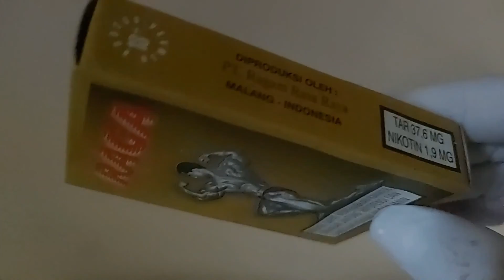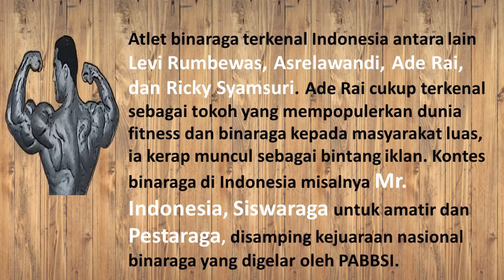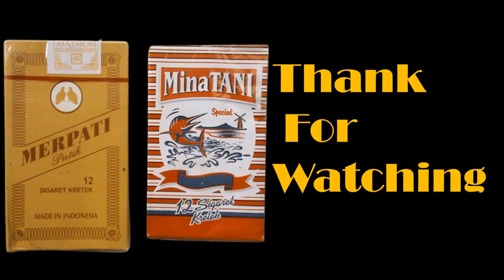Review Kemasan Rokok; Mengingatkan Pada Maskulinitas Pria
melihat kemasan rokok ini bisa jadi membawa ke zaman Romawi ketika maskulinitas pria dinilai salah satunya dari otot - ototnya